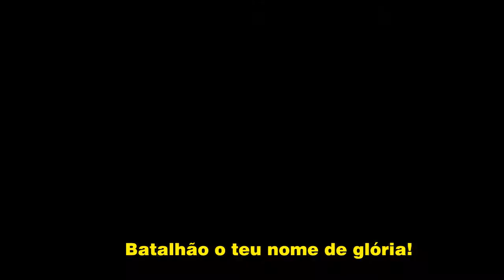Canção do Batalhão 13° BIB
Canção do Batalhão - 13º BIB